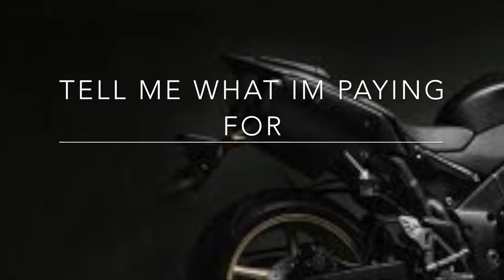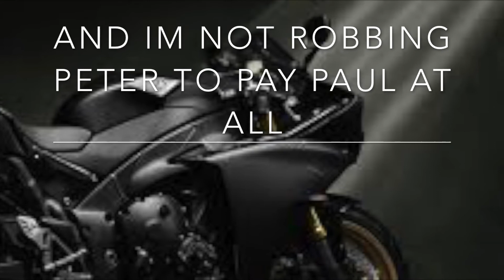Motives Feat Kynami Love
Where Attention Flows Energy Flows